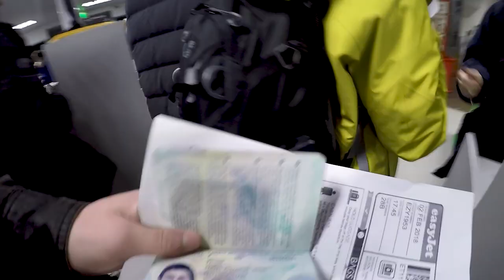St Gervais Skiing Edit